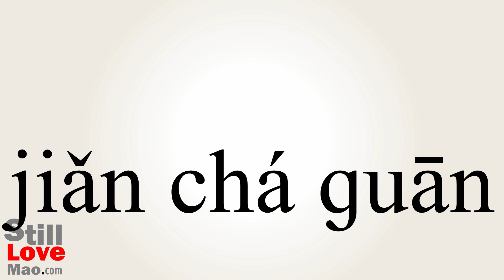How to Say Prosecutors in Chinese